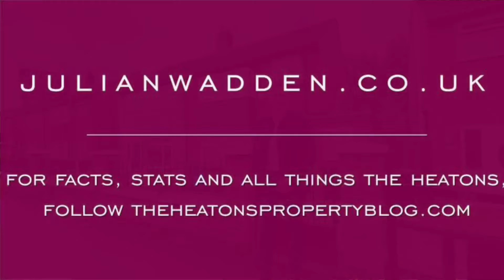Manchester Road - Investment Opportunity